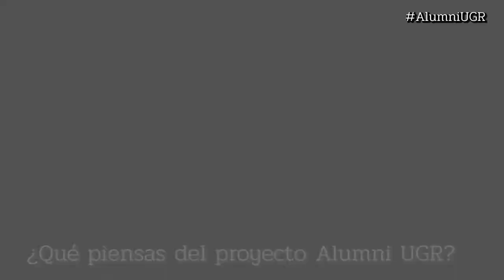Un café con Ana Cruz (ETSIE) - Entrevista SoyAlumniUGR #4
Hoy nos tomamos un café con Ana Cruz, Arquitecta Técnica, docente y Subdirectora de Estudiantes y Emprendimiento de la Escuela Técnica Superior de Ingeniería de Edificación de la Universidad de Granada.

¡Siéntete Universidad de Granada!